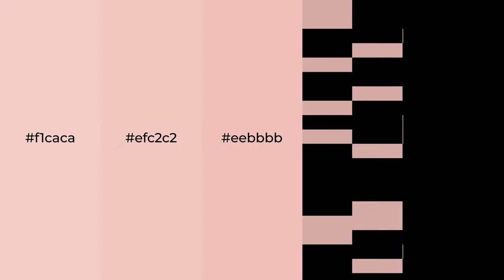Shades & Tints of Angry Ghost color eebbbb A Cool Red color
Shades of Angry Ghost color eebbbb Cool Shades of Angry Ghost color with Red hue for your project!

Shades
Hex d3a6a6

Tints
Hex efc2c2